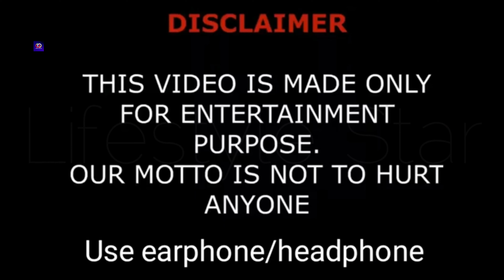Alexa & Katie Cast Real Name and Ages 2018 To 2024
Multi-camera sitcom centered on lifelong best friends awaiting the start of freshman year. However, their eager anticipation takes a turn when Alexa begins undergoing cancer treatment.

The series is the first multi-camera sitcom to be produced by Netflix. It is created by Heather Wordham.